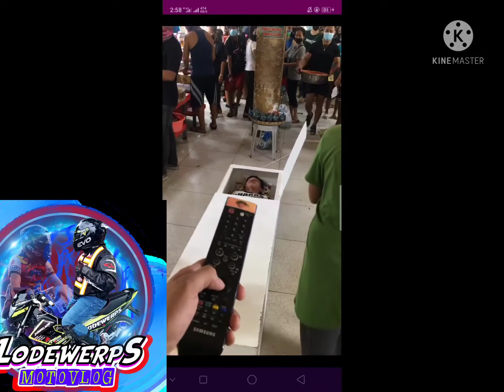Ge Lubong Buhi(Remote Control)Pandemic/LodewerpsMotoVlog